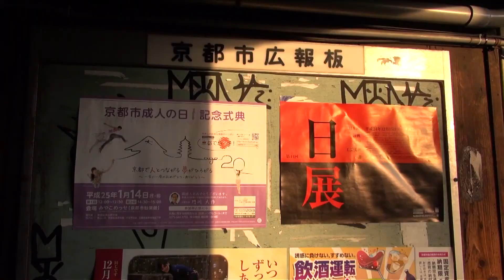12.16反原発デモ＠京都 - TwitNoNukes京都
『12.16反原発デモ＠京都』
「京都市役所〜河原町通〜四条河原町交差点〜四条大橋〜四条通〜円山公園」
2012年12月16日（日）15時35分～16時08分

参加者は150名程度でした。

（秋山理央遠征デモ撮影の第66弾です。）